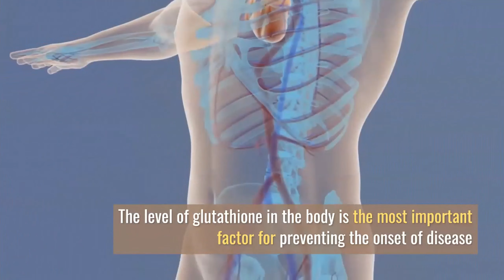Glutathione, the major antioxidant in our body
Glutathione is important for many functions in the body including immune system modulation.
Our body produces glutathione, but only if it has the right components to work with.
The best way to supplement with Glutathione is through a Liposomal Glutathione
Learn which one is the best